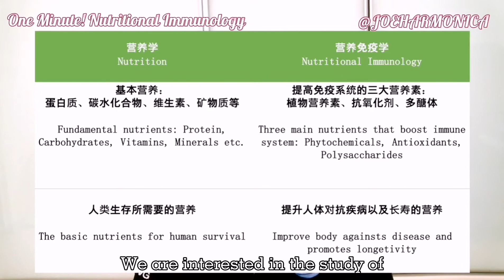Understand Nutritional Immunology in One Minute !! (EVG Joe Pong)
You probably have heard about nutrition and immunology.
But today, I'm going to share what is called 「Nutritional Immunology」 !!